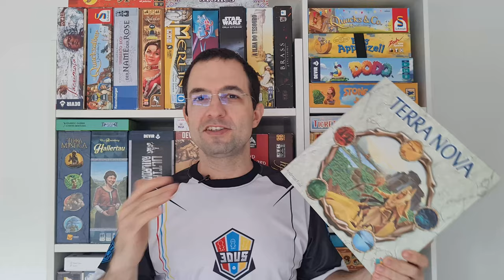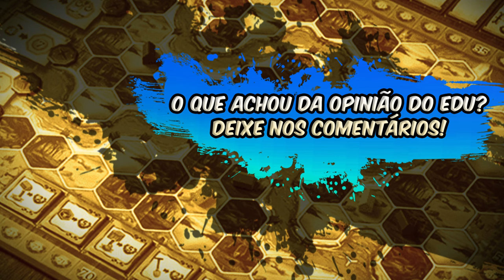Terra Nova Não é Terra Mystica - Review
No vídeo de hoje, mergulhamos fundo em "Terra Nova", um jogo que promete evocar a complexidade e o encanto de "Terra Mystica", mas com uma abordagem simplificada. Muitos fãs de jogos de tabuleiro têm se perguntado: Será que "Terra Nova" consegue capturar a essência do seu predecessor, "Terra Mystica", ao mesmo tempo em que oferece uma experiência nova e acessível? Neste review, eu, Edu Pomper, vou compartilhar minhas impressões detalhadas sobre "Terra Nova", destacando o que o diferencia de "Terra Mystica" e se essas diferenças são positivas ou negativas.

Vou abordar os principais aspectos de "Terra Nova", desde o setup do jogo, mecânicas, jogabilidade, até as estratégias que podem ser empregadas pelas diferentes facções. Além disso, vamos discutir como "Terra Nova" se posiciona tanto para jogadores novatos quanto para veteranos de "Terra Mystica".

Será que "Terra Nova" consegue se estabelecer como um jogo independente, com méritos próprios, ou vive na sombra de "Terra Mystica"? E mais importante, ele tem lugar na sua coleção de jogos?

Seu apoio significa muito para nós e ajuda o canal a crescer!

✍️ Deixe seu comentário abaixo compartilhando suas experiências com "Terra Nova" ou "Terra Mystica". Estou curioso para saber sua opinião!

Vamos juntos descobrir se "Terra Nova" merece um lugar de destaque em nossas mesas de jogo.